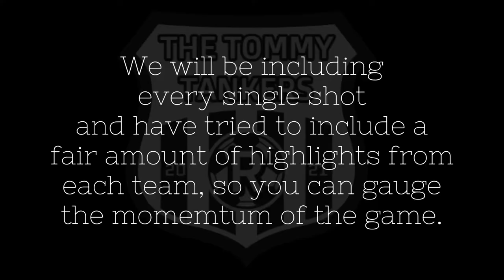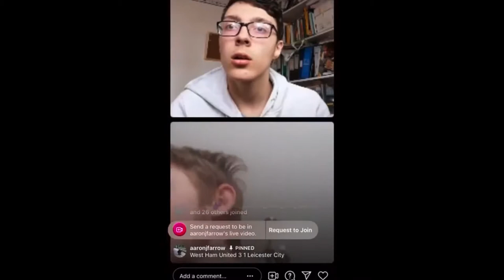GRAND THEFT AUTO VI | The Tommy Tankers Remes vs SMPU | 6-a-side Match Highlights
Our surprisingly two-sided highlights of when The Tankers Remes played their second league game of 6-a-side on 10th January 2022 .  Straight robbery.

Final Score: The Tommy Tankers Remes 8-5 Smack My Pitch Up 6s

Go to ‘League Table’ and pick ‘Southend’ branch

@benrobertss (CAMERAMAN/ EDITOR)

THE TOMMY TANKERS MERCHANDISE COMING SOON